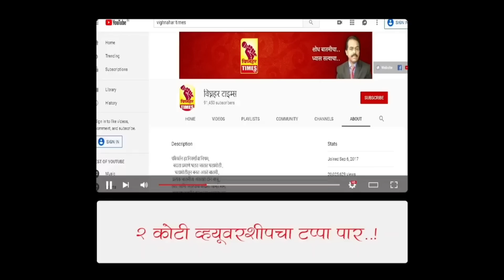काळवाडीचे ग्रामसेवक रवींद्र जाधव यांनी पोलीसांत पहा काय दिली तक्रार?